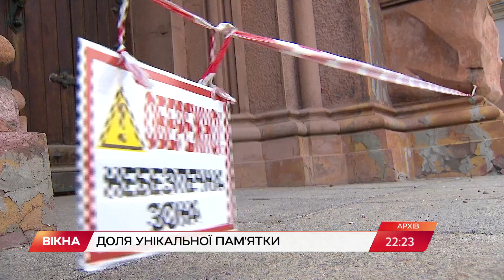Київський Костел святого Миколая почали відновлювати: коли чекати на відкриття | Вікна-Новини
Київський Костел святого Миколая почали відновлювати після пожежі.

У вересні через замикання старої проводки там зайнявся орган, а від полум'я постраждала уся головна зала.

Неоготичні склепіння та колони вкриті кіптявою, підлогу залили пожежники.

Як усе було і коли українці побачать відновлену пам'ятку, розкаже Поліна Спасенко.

Автор відео: журналіст програми Вікна-новини - Поліна Спасенко, оператор - Дмитро Климчук.